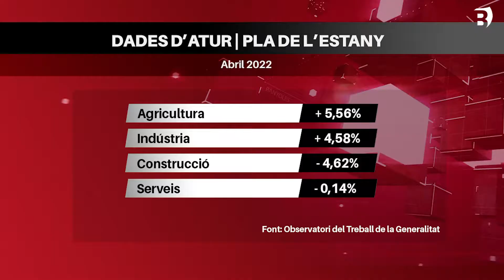Tercer més consecutiu de pujada de l'atur, que repunta un 0,39% al Pla de l'Estany